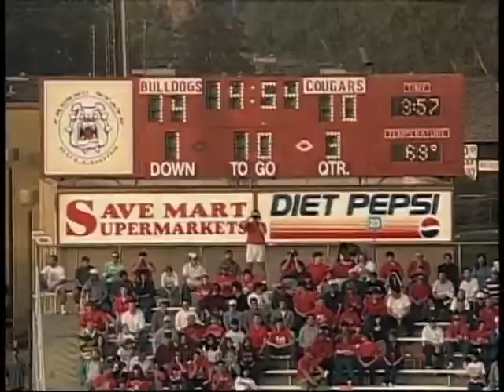2000 Fresno State vs. Ohio State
Sark before the alcohol